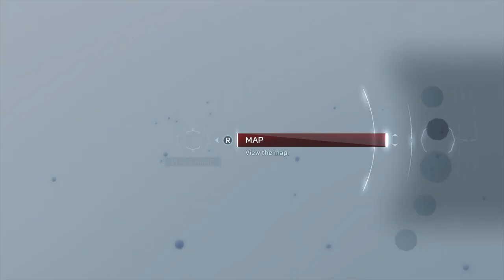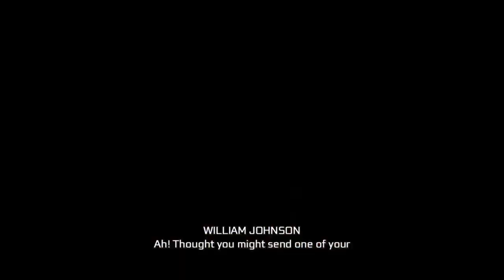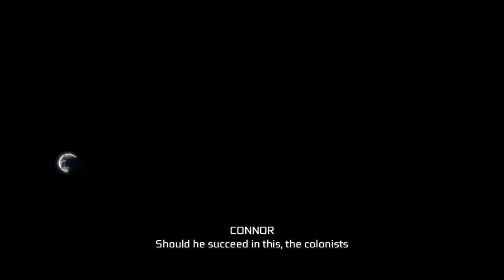Assassin's Creed III Remastered Platinum Playthrough Part 7